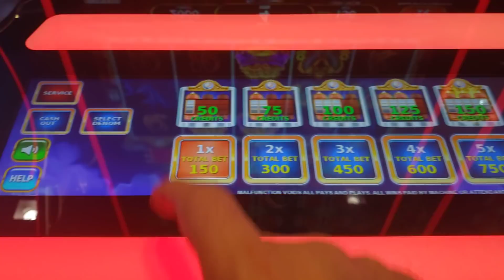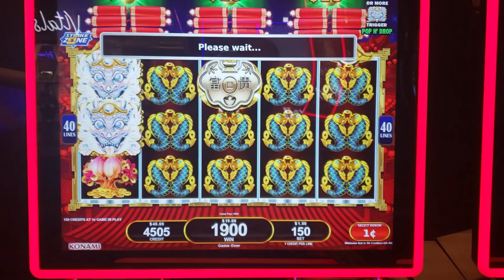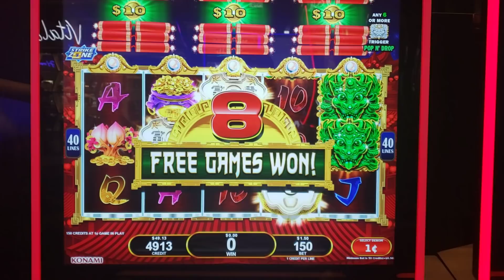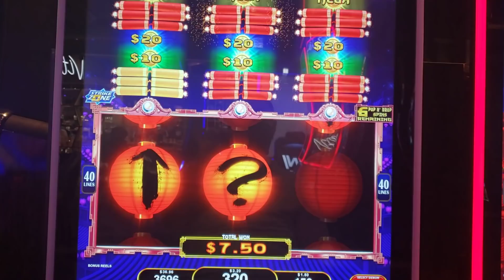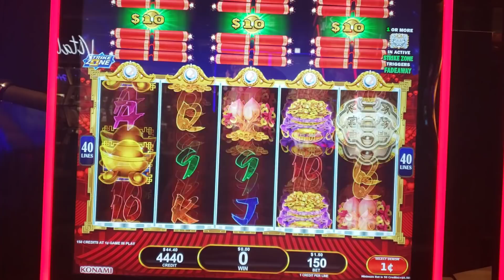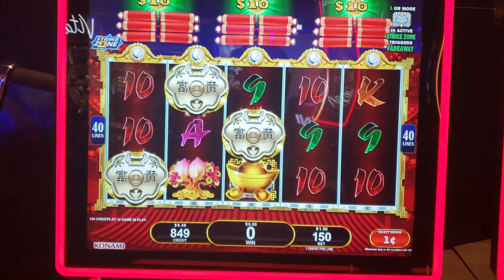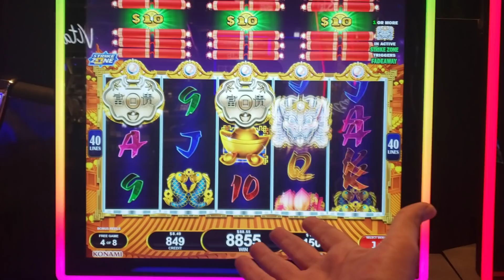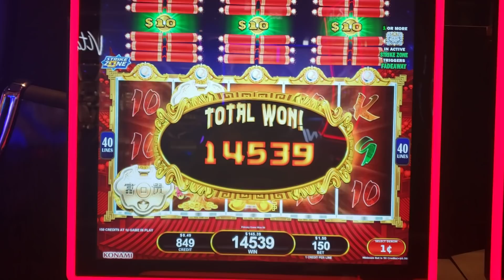DON'T CALL IT A (EPIC) COMEBACK!!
And in case you missed these videos, here are a few huge wins from my channel: